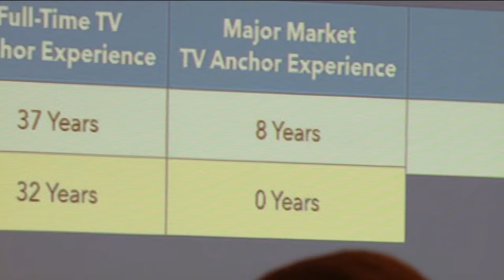Robert F. Kennedy assassin Sirhan Sirhan denied parole again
A California panel on Wednesday denied parole for Robert F. Kennedy assassin Sirhan Sirhan, saying the 78-year-old prisoner still lacks insight into what caused him to shoot the senator and presidential candidate in 1968.

The hearing was held at the R.J. Donovan Correctional Facility in San Diego, California where he is incarcerated.

Sirhan’s lawyer Angela Berry disputed that, saying Sirhan has shown that awareness, and his psychiatrists have said for decades that he is unlikely to reoffend or be a danger to society.

Two years ago, a different California parole board had agreed with Berry, voting to release Sirhan, but Gov. Gavin Newson rejected the decision in 2022.